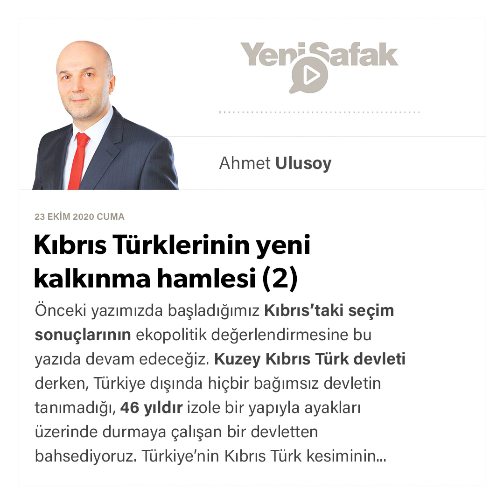Ahmet Ulusoy - Kıbrıs Türklerinin yeni kalkınma hamlesi (2) - 23.10.2020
Önceki yazımızda başladığımız Kıbrıs’taki seçim sonuçlarının ekopolitik değerlendirmesine bu yazıda devam edeceğiz.

Kuzey Kıbrıs Türk devleti derken, Türkiye dışında hiçbir bağımsız devletin tanımadığı, 46 yıldır izole bir yapıyla ayakları üzerinde durmaya çalışan bir devletten bahsediyoruz.

Türkiye’nin Kıbrıs Türk kesiminin tanınmasında veya Kıbrıs sorununun bir çözüme kavuşması konusunda daha aktif olması gerektiğini hemen söylemeliyiz.